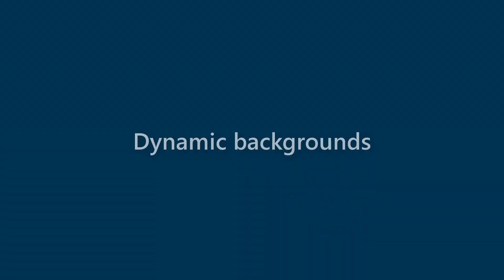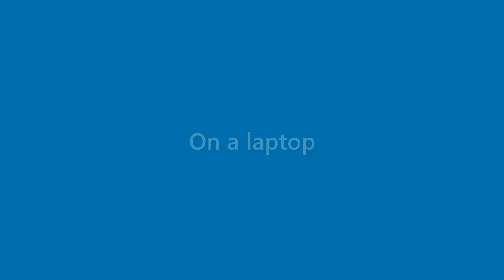Daryl Horne - appearance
Name Look - Daryl Horne - appearance. In this video we present "Daryl Horne" name look and feel in various scenarios.
This video will cover:
How does "Daryl Horne" look as a personal letterhead?
How does "Daryl Horne" look on a business card?
How does "Daryl Horne" look on a computer/laptop screen?
How does "Daryl Horne" look with different background colors?
How does "Daryl Horne" look with various fonts?